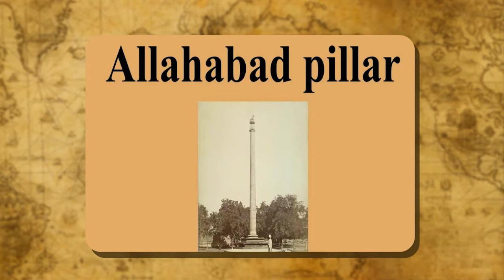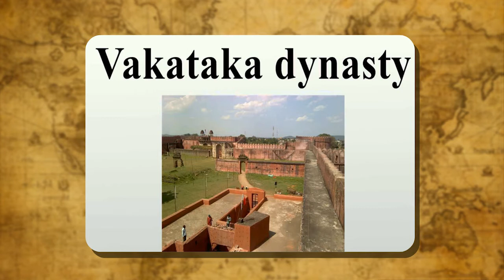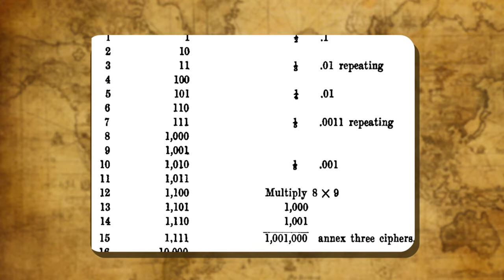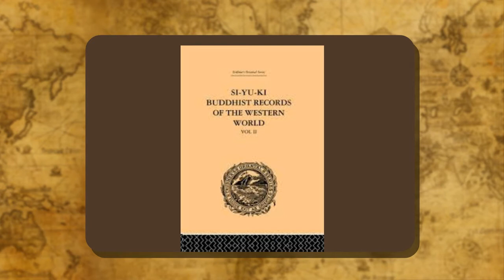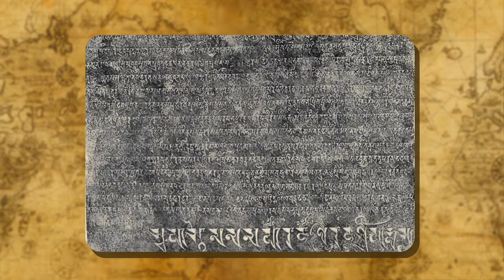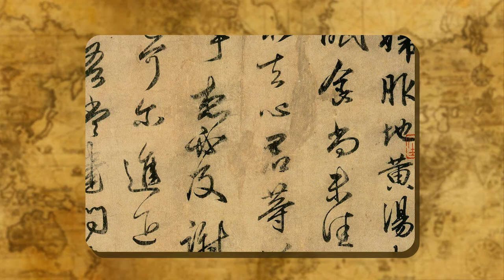POLITICAL DEVELOPMENT CLASS-6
TOPIC  :  ( POLITICAL DEVELOPMENT )
CLASS : 6